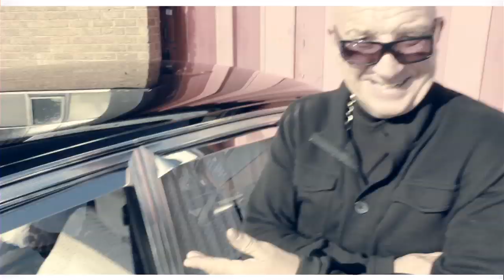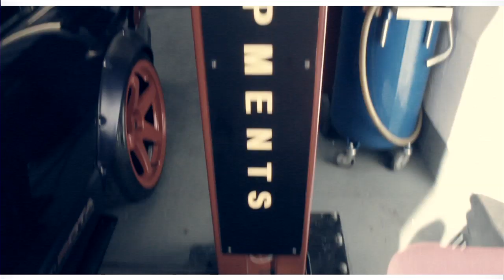Daki Activity - Shizzio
LYRICS BELOW:
this is daki activity
rapping is a curse still im blessed that its inner me
my flows more additive sex drugs or nicotine
coz of brown skin they wanna look at me differently
you'll never get rid of me
this aint mortal kombat man can't finish me
too many man wanna talk but when it comes to crunch
too scared to put their neck in the guillotine
one man army take down a military
been here for years comprehend the history
1st things 1st then invasion of privacy
perimeter breach im killing man lyrically
I used to be a bouncer at ministry
no long ting I will knock you out physically
disrespect family friends or my vicinity
sledge hammer to your ankles misery
garments from italy
give my mum more bank than Philip did Hilary
back in the day man used to miss my calls
now its their calls I miss everyday when they're ringing me
karma's a bitch she can be very slippery
no in dir R's (indirects) i'll announce shit officially
my mouths so everest eveybody know its peak
call me post man spot on delivery
girl see me and they get a little fidgety
aint ready for the full me i give them all the mini me
I got 2 twins in my bedroom trust me
know a thing or two about perfect symmetry
dip in my honey & I sting like a killer bee
people only hate coz I got the capability
no shit sherlock think i solved the mystery
im that guy coz i don't move typically
yeaaah ilford ig1
don't worry about the goons coz I might be one
you come around here for some I G fun
mention the best I be 1
a fore father don't try me son
I don't do gun talk but if you really wanna
I can make a few calls im sure there might be some
i know a few girls down in IG4
police know me they call me IC4
when it comes to a track I might keep raw
I might be done or there might be more
a bright a see saw my light beam soar
the best I can be still I try be more
you can ask ted how I talk coz of him
you might understand the level why i might eat more
understand the level yo im never gonna settle
I flow so hot im only safe inside a kettle
I walk across water like a well thrown pebble
got bread like Hansel i aint no Gretel
don't try hide (Hyde) im way too Jekyll
when it comes to green im way to nekkle
shizzio's the name please understand petal
my names not Steve, not John not Errol
keep moving
keep punching keep bruising
ip dip dog shit fuckin bastard silly git
you are it coz i keep on choosing
keep on improving
how many more of your points need proving
understand jack im a riot on track
I got what i want so I aint on looting